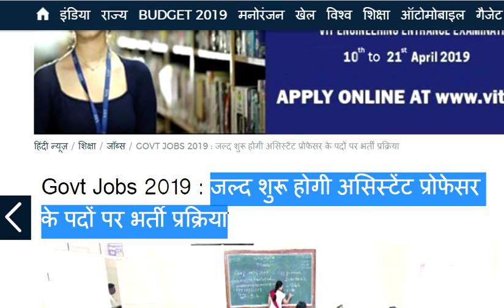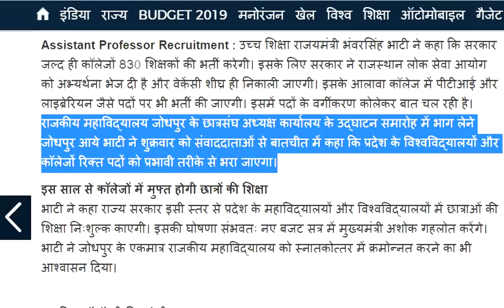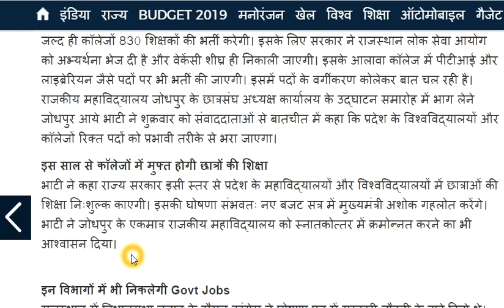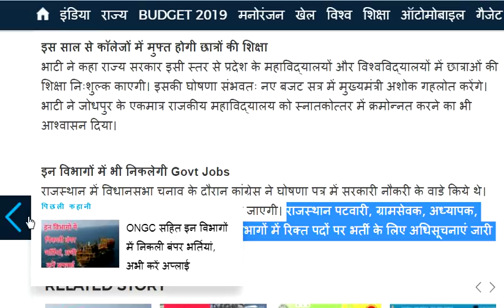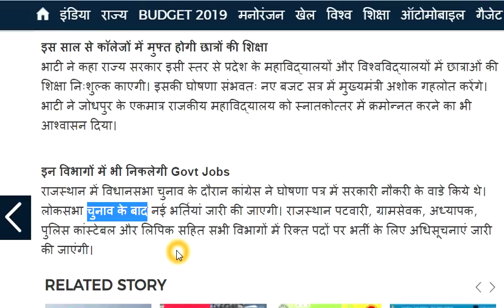rajasthan police bharti 2019 || rajasthan patwari bharti 2019|| rajasthan new bharti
rajasthan police bharti 2019 || rajasthan patwari bharti 2019|| rajasthan new bhartirajasthan police bharti 2019 || rajasthan patwari bharti 2019|| rajasthan new bharti